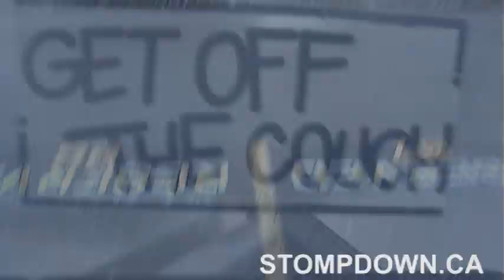Before and After - The Ephin Shop